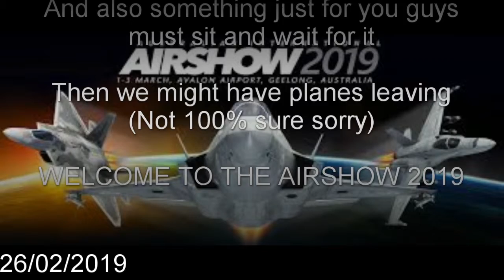RAAF F35 display at Avalon